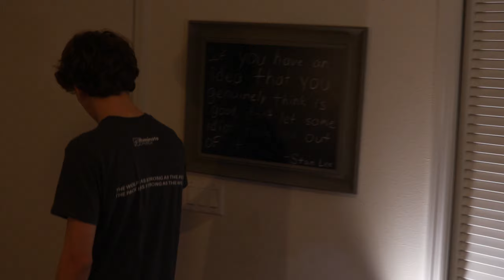Transference Episode 6: “Choices”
With Nathan missing, Tyler discovers a possible location where Nathan could be held. When Josh sets off to save Nathan, he runs into the Masked Man. When things go south, Tyler and Josh come up with a new plan to save Nathan.

Tyler Wiggins is an average 17-year-old high school student. When a wave of radiation passes the city, Tyler discovers that he, and many others, have been given superhuman powers. With his new teleportation abilities, Tyler and his friend Josh investigate the strange phenomenons that occur after the incident. Tyler must learn to control his powers and carry the responsibilities that come with them while also protecting the ones he loves. However, everything comes with a cost.

STARRING
Gavin Macguire - Tyler Wiggins
Caleb Spears - Joshua Ross
Ethan Cook - Nathan Rowe
Sam Staley - Kris Tillman

Directed/Written/Edited by Caleb Spears

Camera Operators:
Caleb Spears
Sam Staley
Ethan Cook
Caydence Spears
Gavin Macguire

VFX by Caleb Spears

SPECIAL THANKS:
Patty Berardesco
Caydence Spears
Sam Staley
Gary Spears
Kim Cook
Keanna Spears